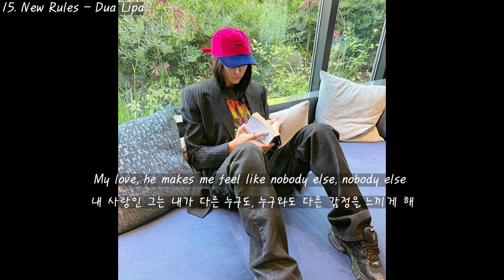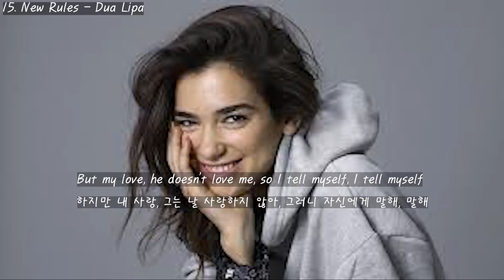연애할 때 규칙이 필요한가....? / New Rules - Dua Lipa - 두아 리파/ 팝송 가사해석/ 팝송 명곡/ 팝송으로 영어공부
이 곡은 말이 필요 없죠. 모르시는 분들 없을꺼라 믿습니다